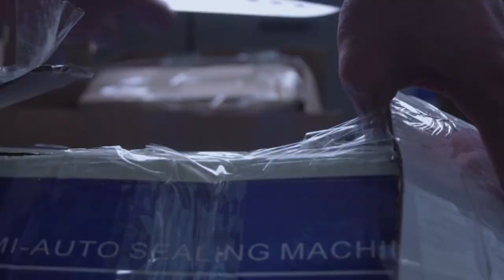New Restaurant Food Taste Testing and Appliance Unboxing (Delish Deli, Cebu City, Philippines)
Our new restaurant, Delish Deli is preparing to open, and we are doing food taste testing to get the menu ready.

Kitchen appliances arrive for Delish Deli, and Chef Ken opens them like a kid at Christmas. The restaurant hasn't opened yet, so we are using the office of Purple Cow Agency in the Philippines to test the equipment and do taste testing of potential menu items at the same time.

📣 If you want to support me and my mission, please consider joining our channel membership. You'll get access to perks such as loyalty badges, custom emojis, priority replies, exclusive live videos, and more!

Click on the links below to see more videos from our YouTube channel 👇

If you like the "New Restaurant Food Taste Testing and Appliance Unboxing (Delish Deli, Cebu City, Philippines)" video, please share it on social media.

For those of you who don’t know me yet:
I'm an American businessman living in the Philippines. Join me on my journey from the USA to the Philippines. My channel is focused on life in a new country, and running businesses in the US and the Philippines.